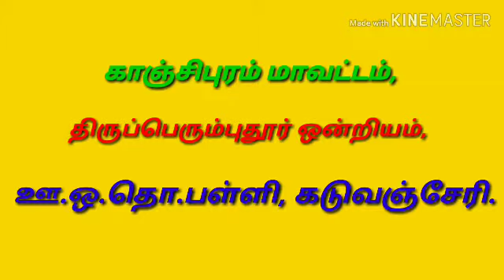🌻Bridge course activity for 2nd std 🌻